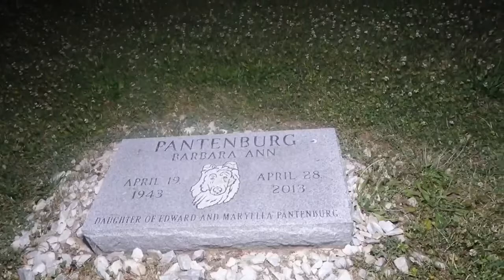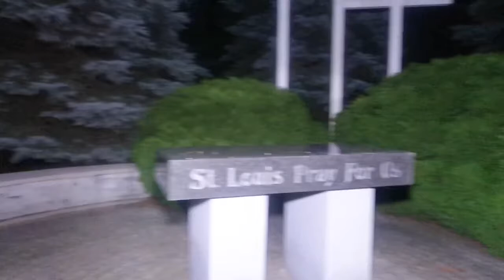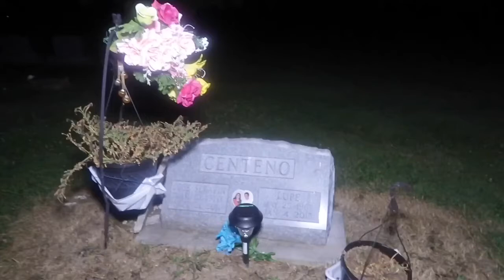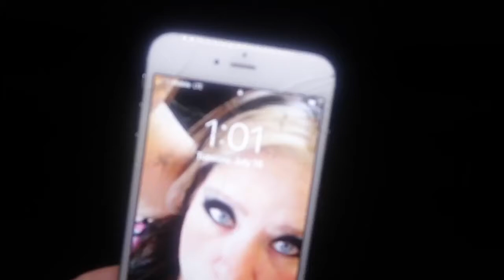Warning Do Not Watch Talking To Demons Return To Custar Scary Voices on Video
Talking to demons is the second video where I return to Custar Ohio in search of answers. Only to find myself with more questions then answers. This very spooky cemetery never seems to disappoint. Scary voices can be heard through out this video. Join me as I explore This cemetery Alone And Afraid.